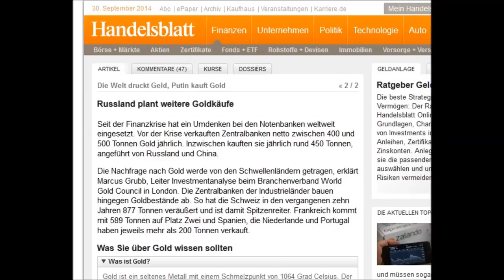Schweizer stimmen zur Golddeckung des Geldes ab - Russland und China sind dabei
Am 30 November 2014 stimmen die Schweizer zur Golddeckung des Geldes ab, deren Sinn sich folgendermaßen zusammenfassen lässt: 1.) Die Schweiz darf sein Gold nicht mehr verkaufen. 2.) Schweizer Goldreserven müssen in der Schweiz gelagert werden. 3.) Die Aktiven der Nationalbank müssen zu mindestens 20% mit Gold gedeckt sein.
Schweizer Politiker Lukas Reimann (SVP) über Unterstützung der Volksinitiative: "Rettet unser schweizer Gold"